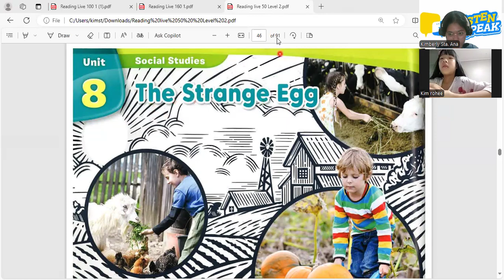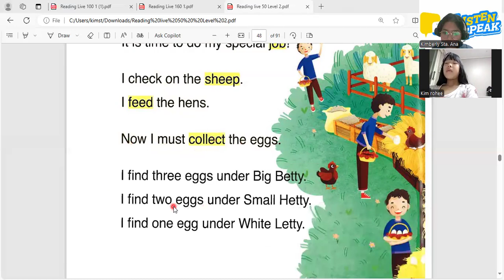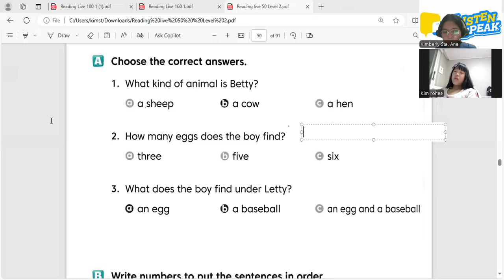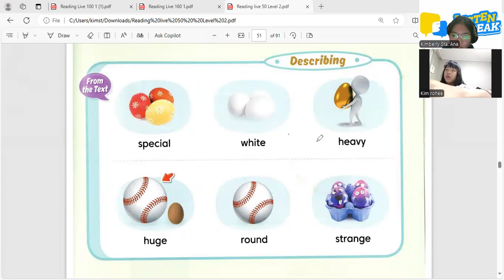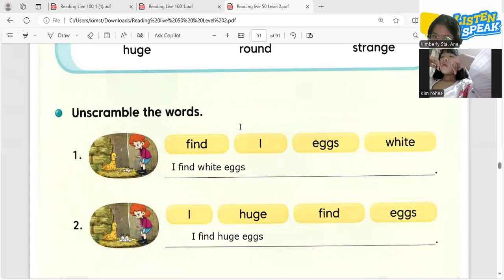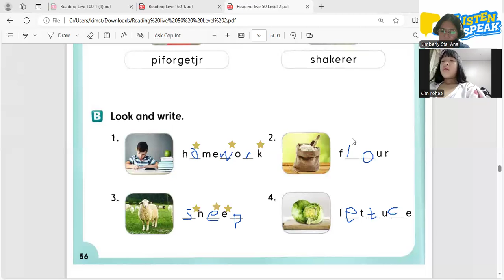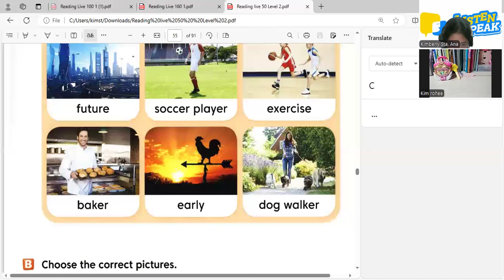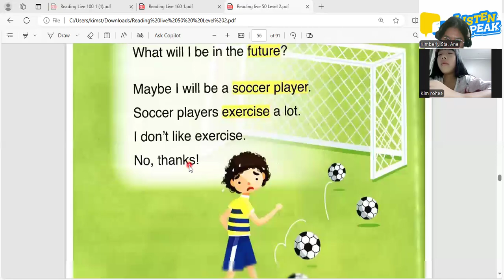Chae Hee's Lesson 09 02 24 Reading Live 50 2 P51-58